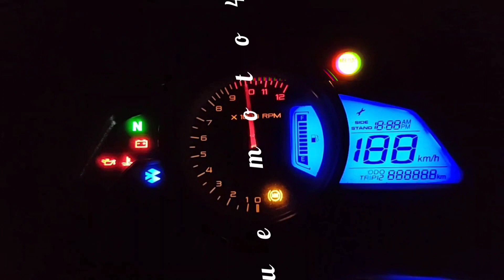Update!? 😍||Rs200 review||Blue Moto43 💙